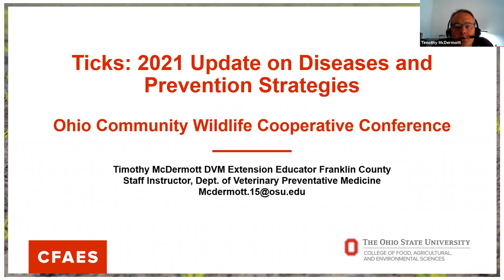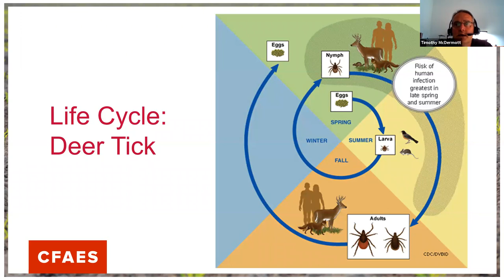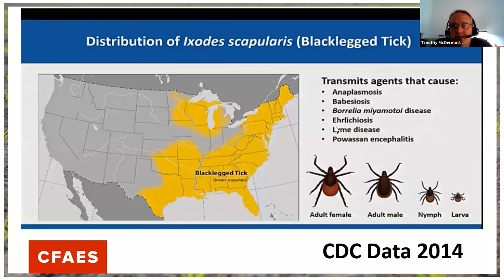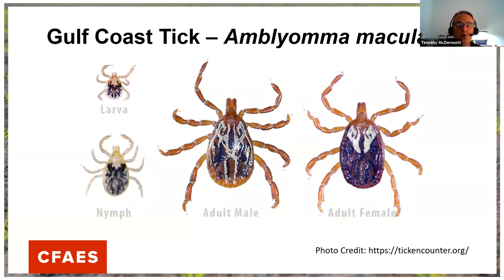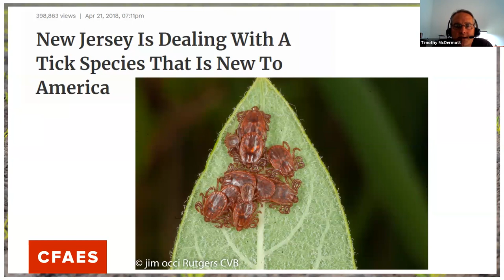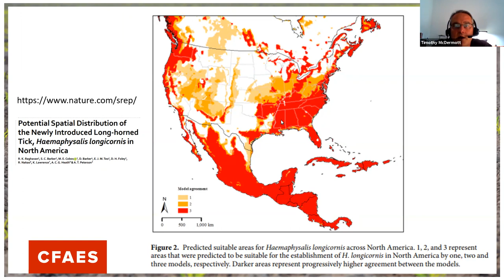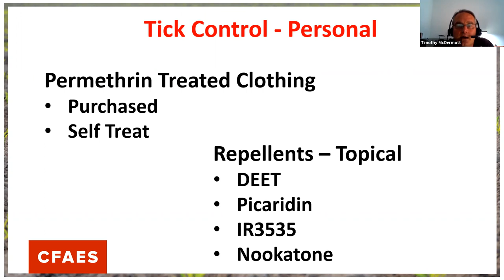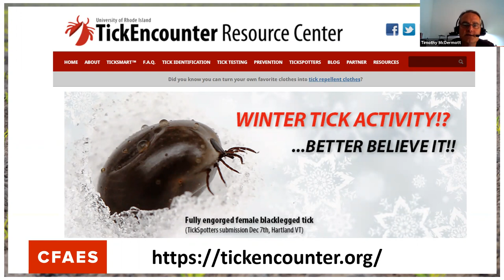2021 Update on Ticks in Ohio – Tim McDermott, OSU Extension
Did you know that we have gone from one medically important tick in Ohio twenty years ago to five today including adding two new ones in 2020?  Learn the state of ticks in Ohio right now as well as how to protect you, your family, and your animals from tick-vectored disease.